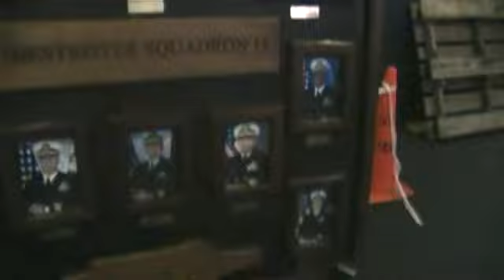[美항모 조지 워싱턴호] 지휘부 사진 : 비행전단 주임원사는 여군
2010년 7월21일 오후 부산 해군 작전사령부 부두.